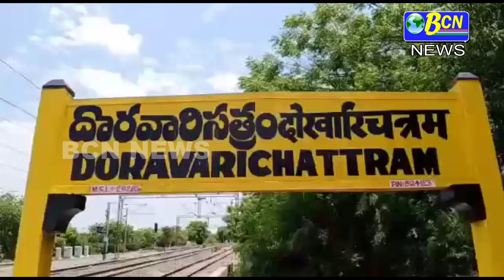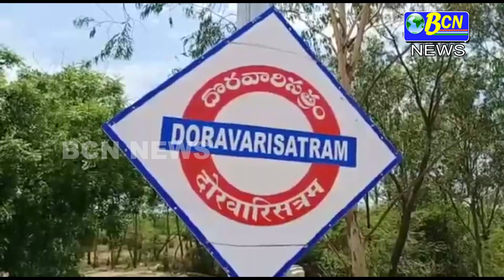దొరవారిసత్రం రైల్వేస్టేషన్ వద్దఉంటున్న బీహార్, జార్ఖండ్ రాష్ట్రాలకు చెందిన 40 మంది రైల్వే కూలీలకు.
దొరవారిసత్రం రైల్వేస్టేషన్ వద్దఉంటున్న  బీహార్, జార్ఖండ్ రాష్ట్రాలకు చెందిన 40 మంది  రైల్వే కూలీలకు దొరవారిసత్రం ఎసై సుధాకర్ రెడ్డి, ఎలక్ట్రానిక్ మీడియా ప్రతినిధి శశి రెడ్డి ఆధ్వర్యంలో 1 నెలకు సరిపడే బియ్యం, కూరగాయలు, నిత్యావసర సరుకులను పంపిణీ చేశారు. ఈ సందర్బంగా వారు మాట్లాడుతూ కరోనా వైరస్ కారణంగా  కేంద్ర,రాష్ట్ర ప్రభుత్వాలు లాక్ డౌన్ విధించడంతో  ఇంటికే పరిమితమైన కూలీల ఆకలి తీర్చడానికి తమ వంతు సహాయం అందించాలనే ఉద్దేశంతో సామజిక భాద్యతతో సహాయం అందిస్తున్నట్లు తెలిపారు.. ఈ కార్యక్రమంలో దొరవారిసత్రం  ఏఎసై చెంగయ్య, పోలిస్ సిబ్బంది, సూళ్ళూరుపేట ఎలక్ట్రానిక్ మీడియా విలేకర్లు రమణయ్య, కిరణ్, సుధా, గురవయ్య, అశోక్, నాగరాజు, జోసఫ్, శ్రీనివాసులు, సర్ధార్, మూర్తి పాల్గొన్నారు.